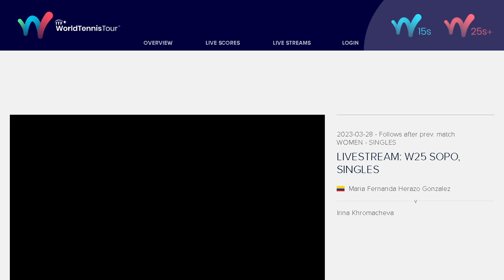Herazo Gonzalez Maria Fernanda v Khromacheva Irina - W25 Sopo (3°set)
Herazo Gonzalez Maria Fernanda v Khromacheva Irina - 29.3.23